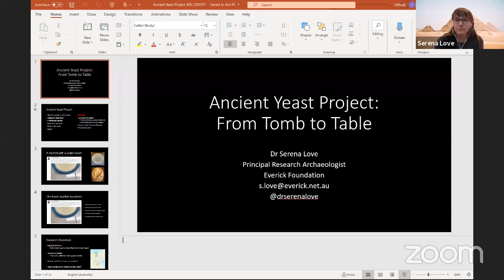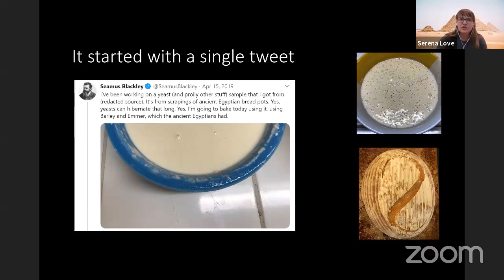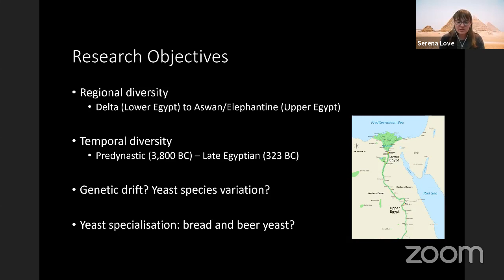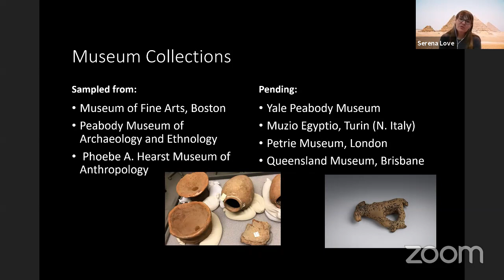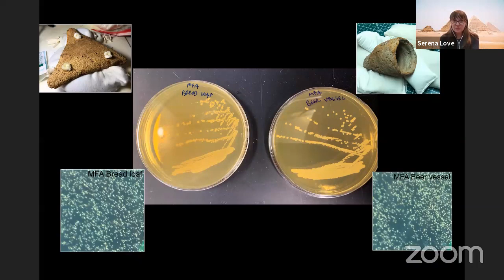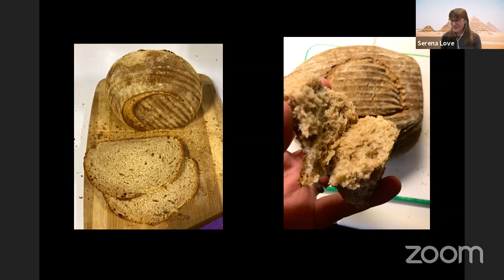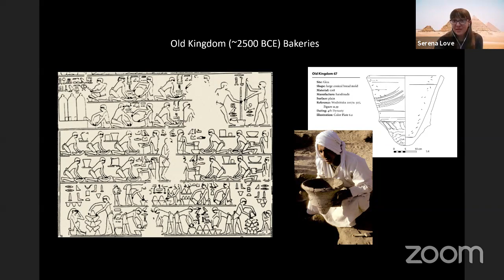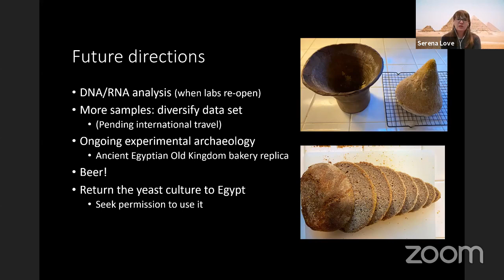MSI Seminar Series - Dr. Serena Love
Ancient Yeast: From Tomb to Table

Abstract
Our ancient yeast project is what happens when a physicist, a microbiologist and an archaeologist randomly meet on Twitter and collaborate on a research project. This began as the brainchild of Seamus Blackley, popularly known as "father of the Xbox", whose interest in sourdough bread was brought to light in April 2019 when he tweeted claiming to have ancient Egypt yeast. Since then, we have developed methods to extract and revive yeast embedded in ancient Egyptian ceramics and preserved loaves of bread. Using objects housed in museum collections, we have visited three museums, collected multiple samples, and have viable yeast strains from bread moulds, beer jugs and a 4,000 year old loaf of bread. This presentation will outline our research objectives, including the temporal and geographical scope of the project, the methodology, and preliminary results of our work, while also discussing future directions and lateral applications of the project. Our principle objective is to establish the authenticity of our yeast samples through genetic sequencing the yeast genome. If we truly have an ancient yeast variety, then a cascade of questions unfold, such as temporal and regional variations of yeast species, if there is a distinction between bread and beer yeast and determining if genetic drift is present during the 3,500 years of the Egyptian Pharaonic era (c. 3,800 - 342 BCE).

Bio
Dr. Serena Love’s fascination with ancient cultures was cemented early in life, when her family visited historic pyramids in modern-day Mexico. Dr. Love went on to study anthropology and archaeology, earning a Ph.D. in Anthropology from Stanford University in 2011. Her extensive teaching efforts have been recognized by numerous awards, and in the field she has contributed to more than a dozen excavations and survey projects in Egypt, Israel, Turkey, and Iraq. Many of her publications focus on ancient architecture and building materials. Recently, her research interests have expanded to include foods and beverages of antiquity. In 2018, she collaborated with Australian brewery, Bacchus, to produce three ancient-Egypt-inspired beers for the Queensland Museum’s Egyptian Mummies exhibition. A self-described recovering academic, beer enthusiast, and gastroegyptologist, Dr. Love now works as a heritage consultant at the Everick Foundation in Australia and is leading the archeological arm of an interdisciplinary effort to re-create ancient sourdough.

Topics
Gastroegyptology, ancient yeasts, Egyptian beer